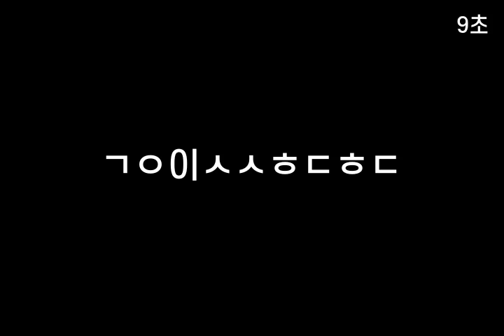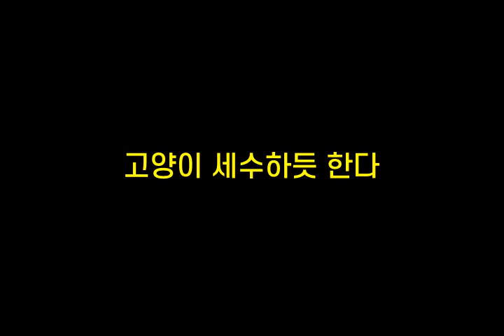기억력향상, 치매예방 초성퀴즈, 속담퀴즈 #269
1. 가ㅁㅎㅇㅇㅁㅈㄱㅇㄴㄱㄷ
 2. ㅅㅃㄷㅁㅈ쳐ㅇㅅㄹㄱㄴㄷ
 3. ㄱㅇ이ㅅㅅㅎㄷㅎㄷ
 4. ㄴㅁㅈㄴㅅㄱㄱㅈㅈㄴㅇ깝ㄷ
 5. ㄷㄲㄱㅈㅈㄹㅁㄲ는ㄷ